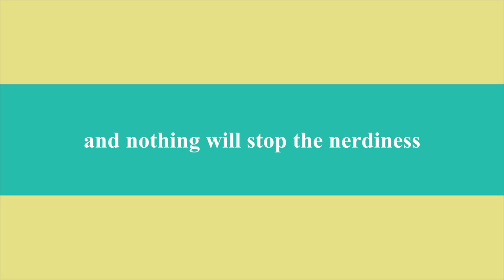Kim and Dan Wedding Trailer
This video is about Building Blocks of Love the wedding of kim and dan